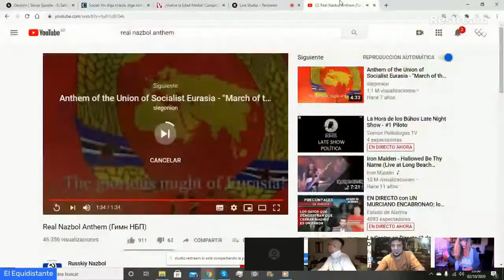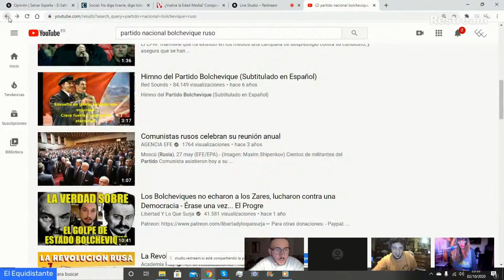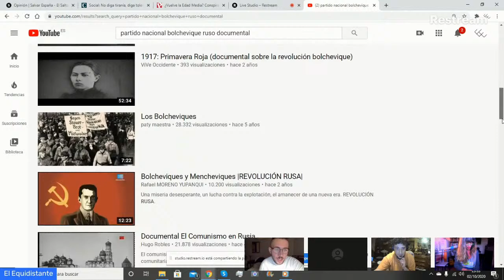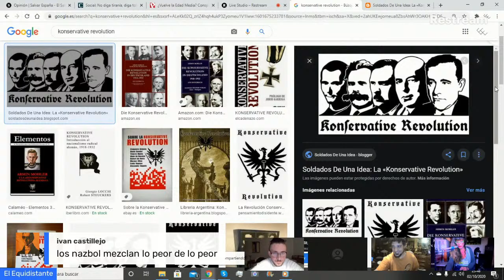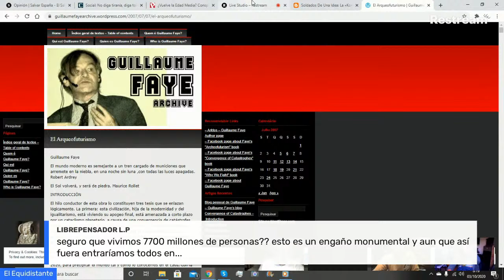15# Directo. IV Posición y III polo, los Nazbol y Aleksandr Dugin. Arqueofuturismo de Guillaume Faye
Para poder mantener nuestro canal, que es de vosotros también al no ser Paleopolítica y cultura un canal personalista, rogamos colaboren con nosotros a través de:

Hoy tratamos el nazbol, Hitler, Stalin el tercer y cuarto posicionismo con Raúl El equidistante, Enrique Fernández, Roberto del canal Desencriptado la realidad y Daniela Isolina
Links